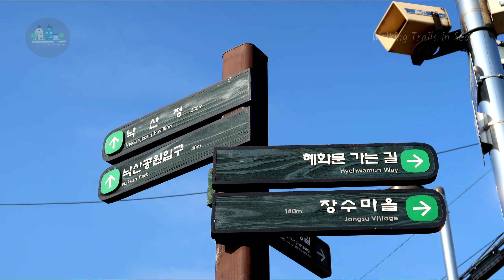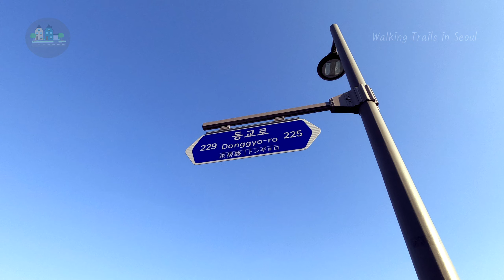한 발자국씩 느껴지는 걷기 좋은 우리 서울 [서울 영상 크리에이터]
서울에는 정말 걷기
좋은 곳이 많은 것 같습니다.

지친 하루 속 늘 같은 일과
같은 장소에만 머물렀던 우리가
넓은 시야로 바라보니
아름답고 공기 좋은 곳이 너무 많은 것 같습니다.

한발씩 내디디며
숨을 크게 쉬며 내속의 근심을
덜어보는 것은 어떨까요?

우리 서울! 영상으로 확인해주세요!